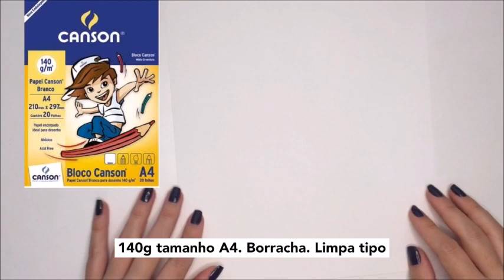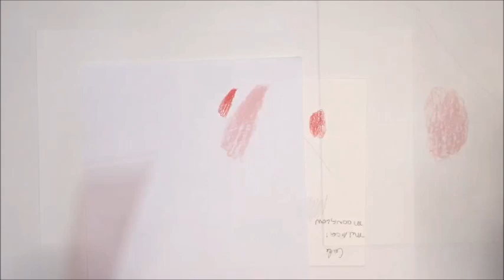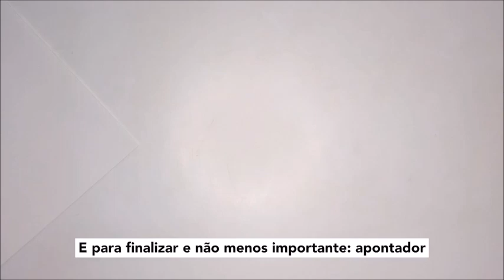Materiais para colorir com lápis de cor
Nesse vídeo te mostro todos os materiais que uso para colorir com lápis de cor explicando cada detalhe e uso. Espero que te ajude a começar nesse universo ilustração.

MATERIAIS:

- Papel sulfite A4
- Papel Canson A4
- lápis grafite 6B
- borracha
- limpa tipo
- Lápis de cor Staedtler aquarelável 36 cores

SOBRE MEU CANAL:

Eu sou a Letícia. Ilustradora profissional, apaixonada por lápis de cor. Meu objetivo aqui é dividir com vocês minha experiência nessa jornada deliciosa que é colorir. É um prazer ter vocês aqui no meu canal!